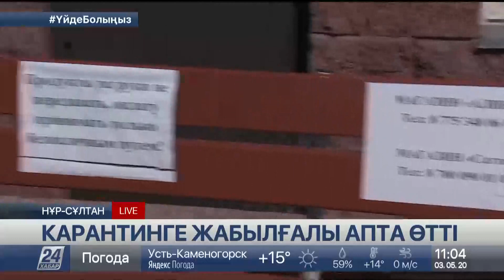Елордадағы Эдем-Палас-2 тұрғын үй кешені карантинге жабылғалы апта өтті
Елордадағы Эдем-Палас-2 тұрғын үй кешеніндегі подъездердің бірінің карантинге жабылғанына бір  апта болды, деп хабарлайды «Хабар 24».

Біздің тілшілеріміз оқшауланған көп қабатты үйдің маңына барып, ондағы ахуалды бақылауда.